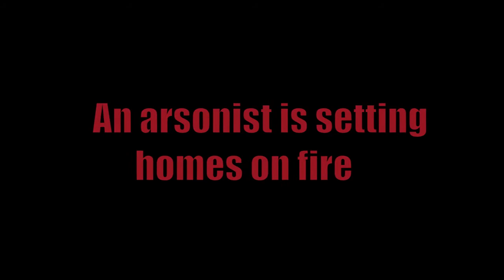Spark - The Elemental Series - Brigid Kemmerer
Gabriel Merrick plays with fire. Literally.

Sometimes he can even control it. And sometimes he can't.

Gabriel has always had his brothers to rely on, especially his twin, Nick. But when an arsonist starts wreaking havoc on their town, all the signs point to Gabriel. Only he's not doing it.

And no one seems to believe him. Except a shy sophomore named Layne, a brainiac who dresses in turtlenecks and jeans and keeps him totally off balance. Layne understands family problems, and she understands secrets. She has a few of her own.

Gabriel can't let her guess about his brothers, about his abilities, about the danger that's right at his heels. But there are some risks he can't help taking.

The fuse is lit...

Publisher: Kensington
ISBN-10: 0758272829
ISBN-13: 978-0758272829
Genre: YA Paranormal Romance